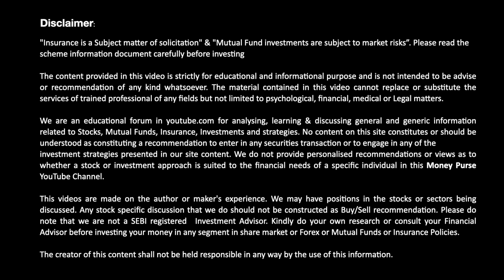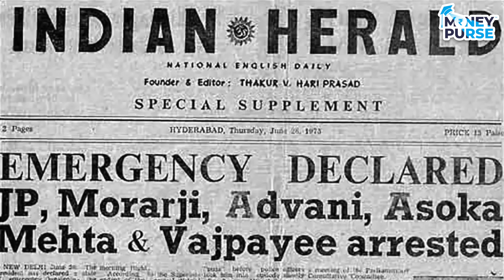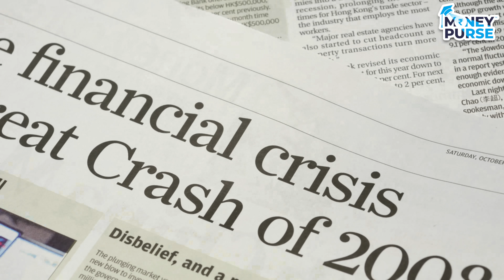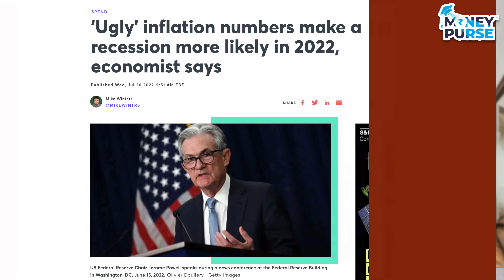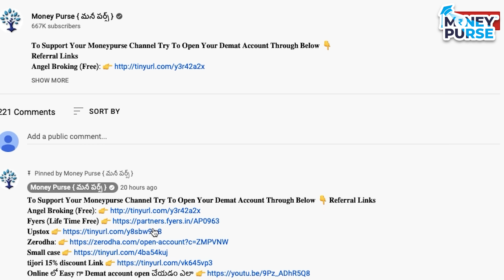భారీగా పెరుగుతున్న బంగారం ఇపుడు కొనవచ్చా | Can We Buy Gold Now?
Should you invest in Gold now ? In this video we explained the Investment of gold , Right now people are talking about Gold Investments a lot, we've got you an amazing data on past returns of gold which can help you in taking a decision on Gold investment.

00:00 Introduction
01:40 Historical price movement of Gold
02:46 When will Gold deliver good returns?
03:45 Reasons for increase in Gold prices
04:33 Till when Gold prices will increase?
05:10 Gold buying by Central banks
06:00 Gold buying in India
06:24 How to encash Gold rally?
08:56 How iam buying Gold?